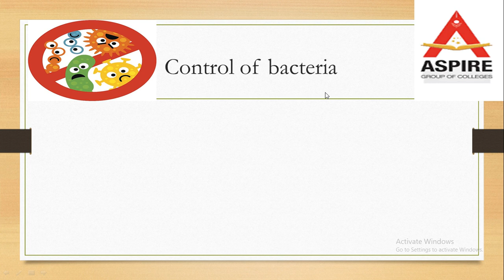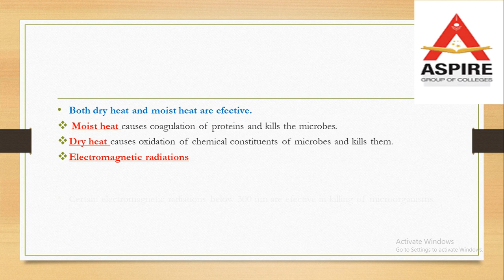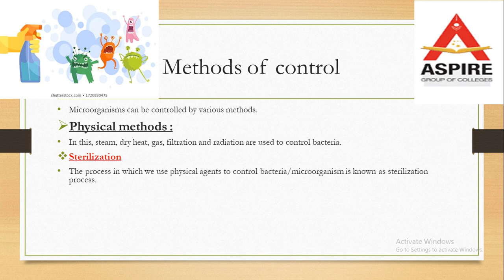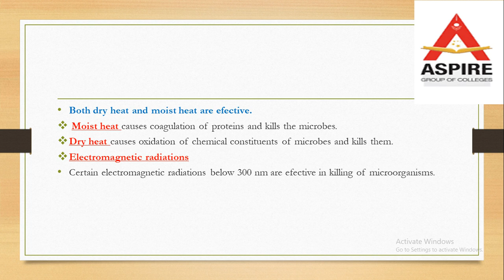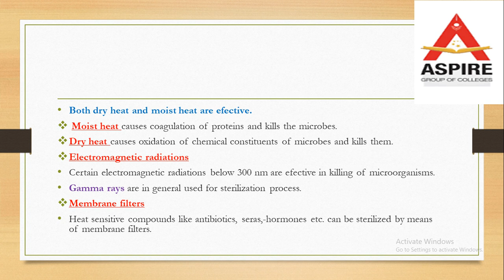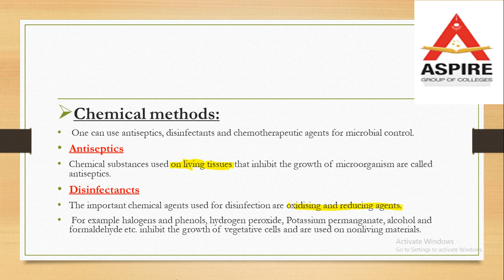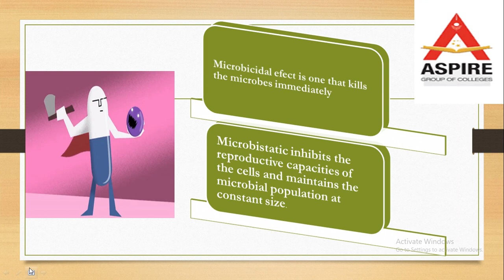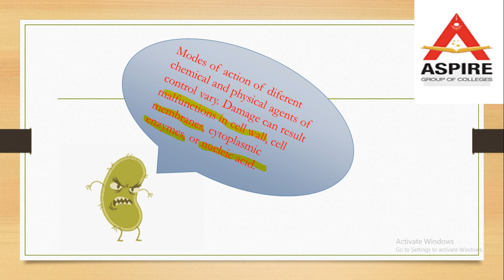Biology Part 1, Chapter 6, Control of Microbes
FSc Biology, Part 1 Chapter 06 Kingdom Monera,
Lecture # 4 Topic: Control of Microbes
by; Muhammad Shafiq